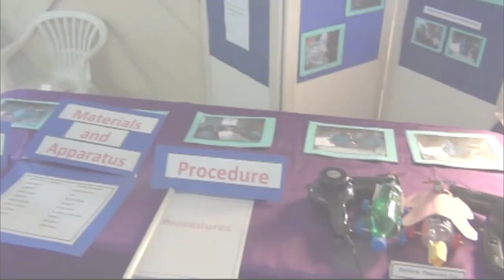Nation Update: Student impress with science displays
Primary and secondary school students displayed their knowledge of electricity and renewable energy during an expo hosted by Barbados Light & Power.